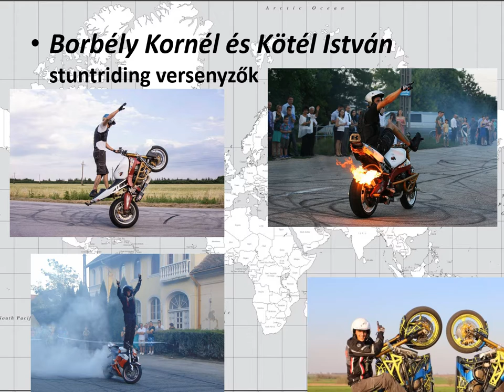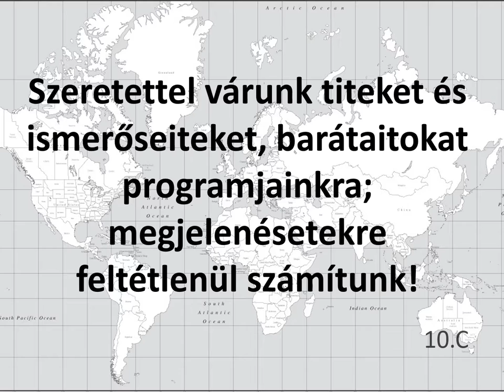Kisfaludy Napok 2017